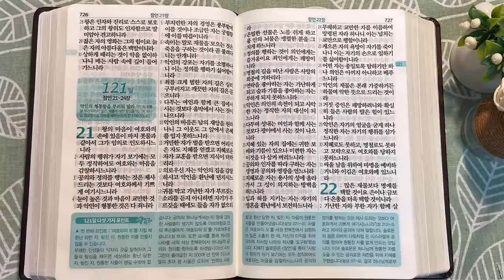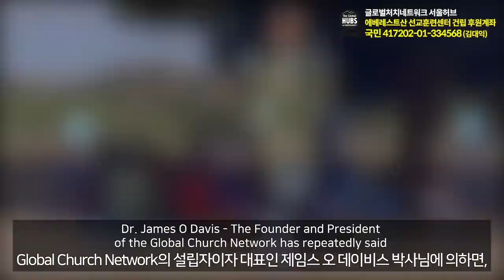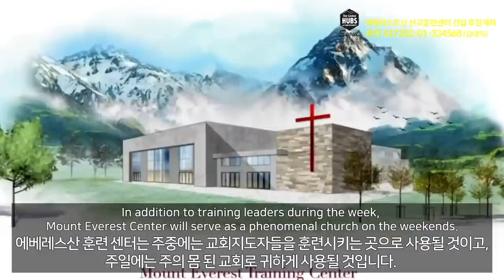7회독 12일 | 사무엘하 23~24장, 열왕기상 1~10장, 잠언 1~20장(통독성경 111~120일) | 성경을 열면 기적이 열립니다. | 통박사 조병호의 역사순 성경통독